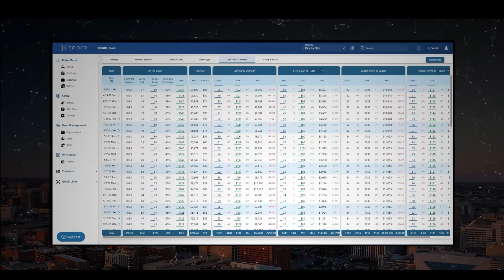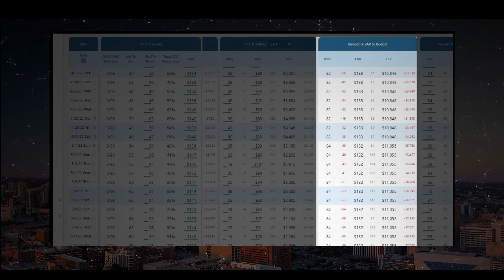Product Enhancement - Last Year & Forecast Enhancement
Read more about the enhancements on our blog!